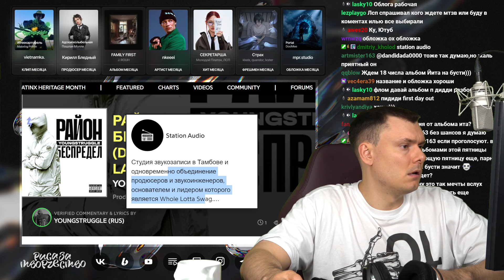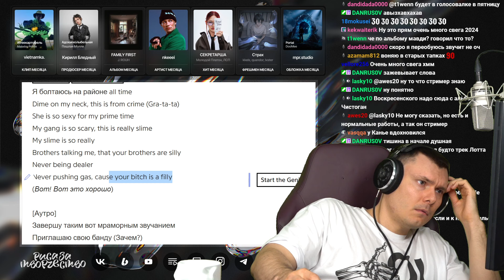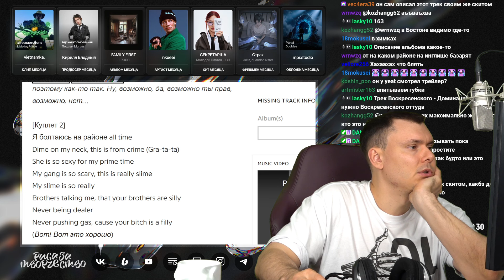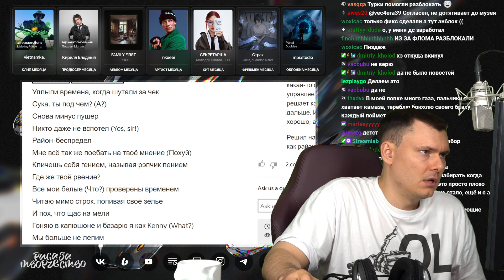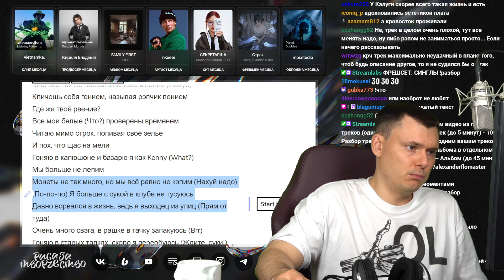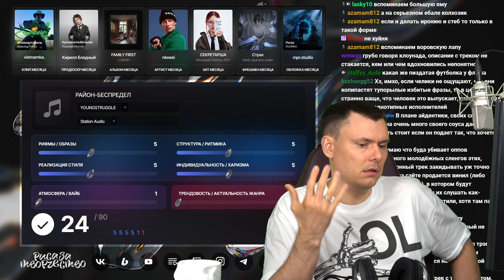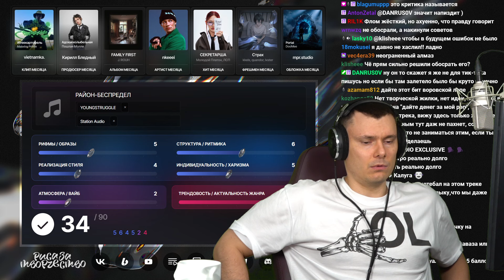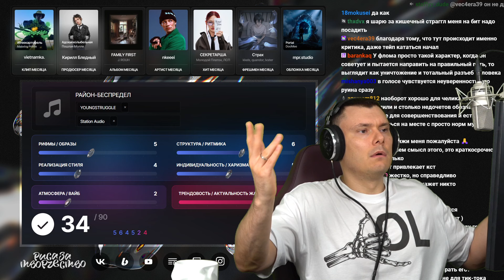YOUNGSTRUGGLE - РАЙОН-БЕСПРЕДЕЛ | Реакция и разбор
Разбор трека YOUNGSTRUGGLE - РАЙОН-БЕСПРЕДЕЛ от "Риса за Творчество" (Реакция)